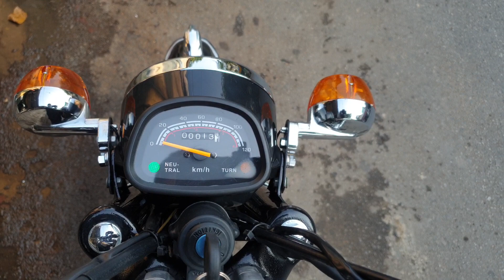cD benly dọn lại cho a trai lai châu .ngày mai về vs ck ae tham khảo.